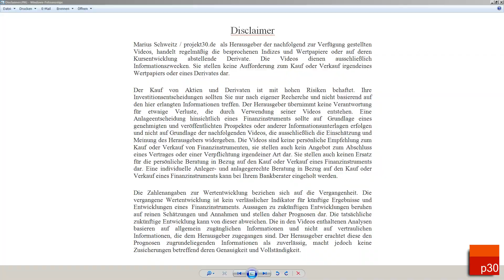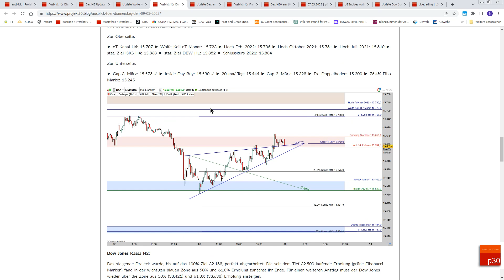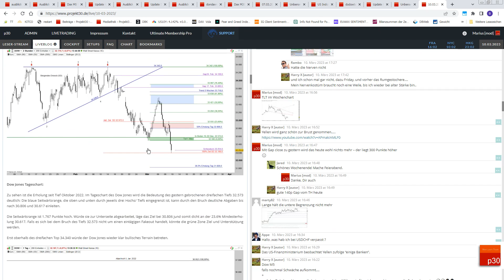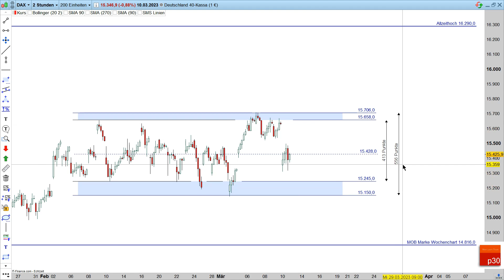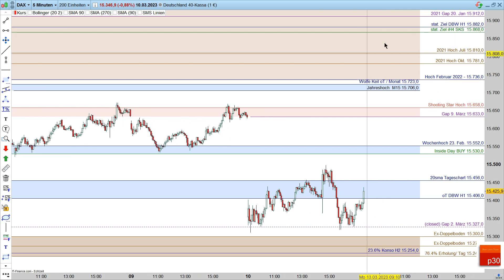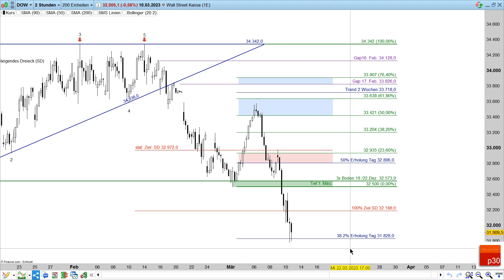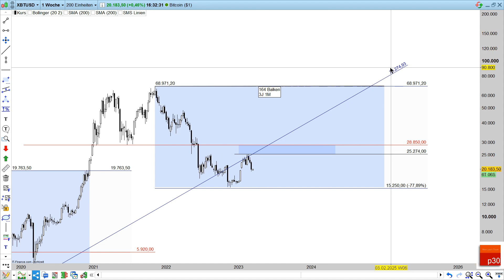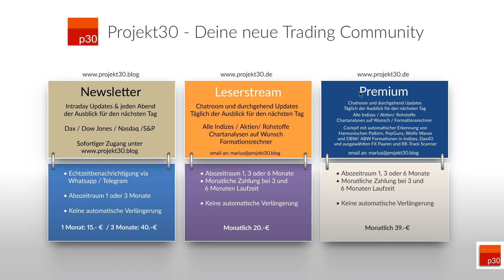Dax ab 13. März: Indizes, Krypto und Edelmetalle - im März braut sich etwas zusammen!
Der tägliche Ausblick per Newsletter für 15.- Euro monatlich oder 40.- Euro vierteljährlich.
Leserstream und Premium Chat für 20.- und 39.- Euro

00:00 Dax Monat bis  M5
30:23 Dow Jones, S&P
39:42 Bitcoin, Silber, Gold